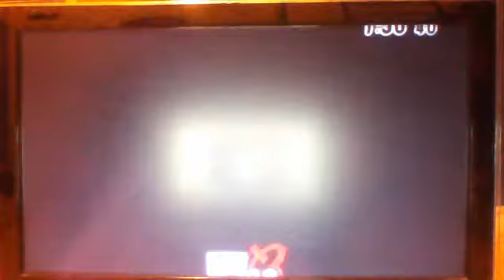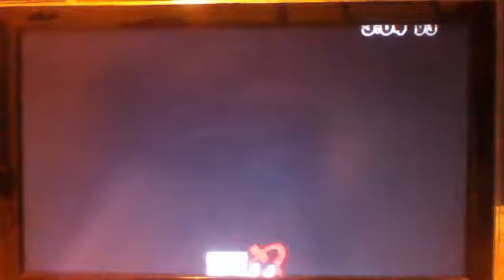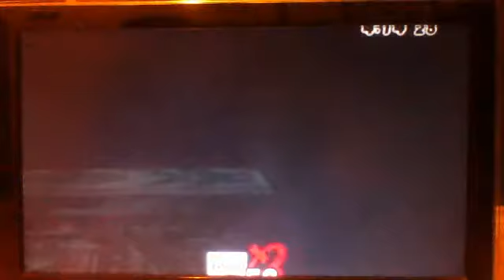Super Smash Bros. Boss Battle Fail